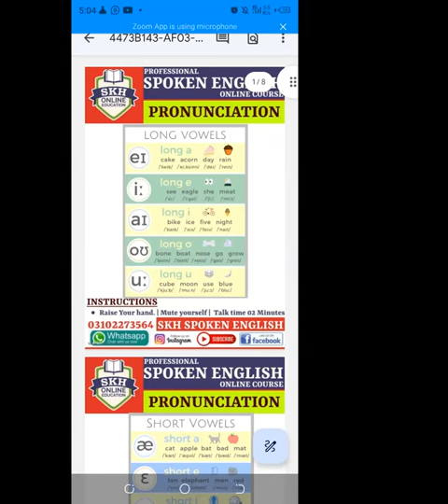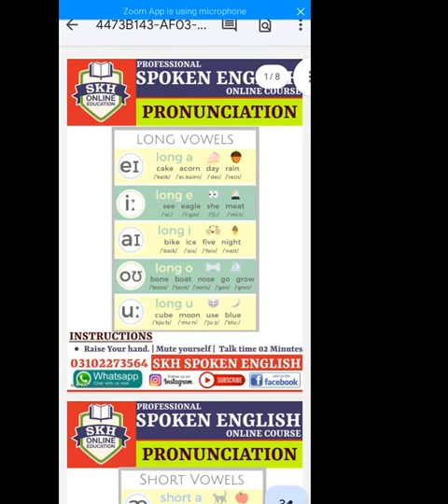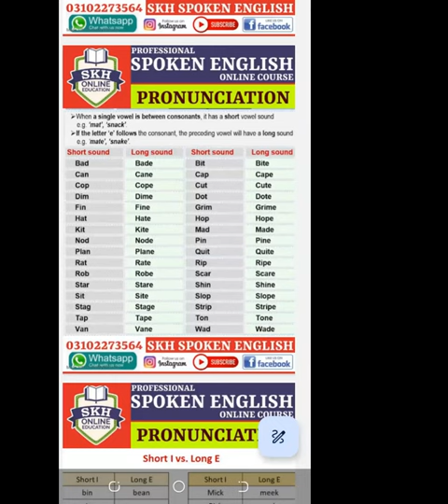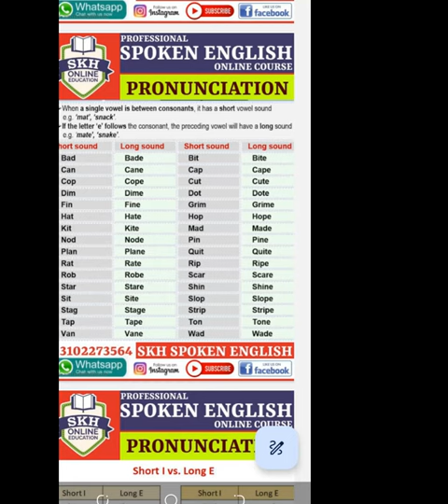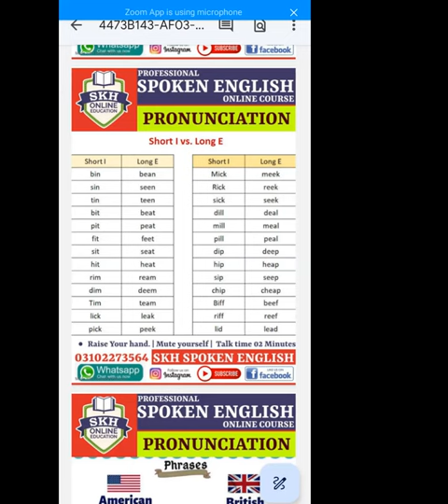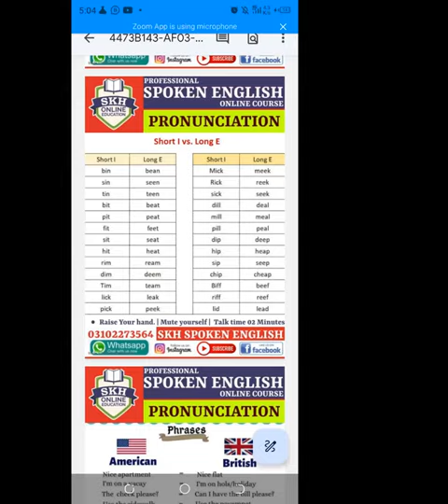Lecture 02 : Pronunciation & Accent Training